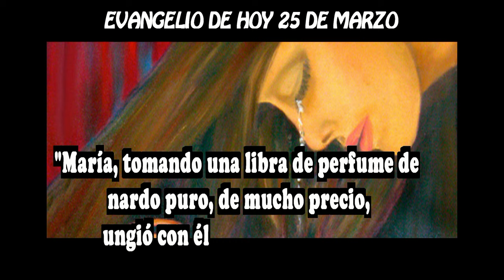EVANGELIO DE HOY 25 MARZO hd